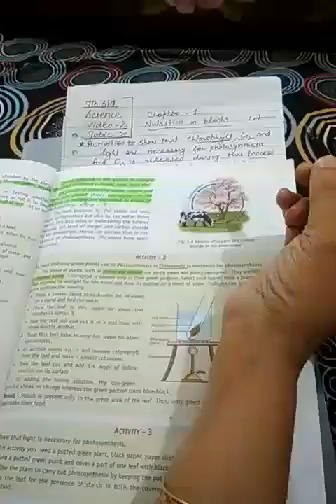Food - Nutritions in Plants | Science | Grade 7 | Lots Of Tutorials